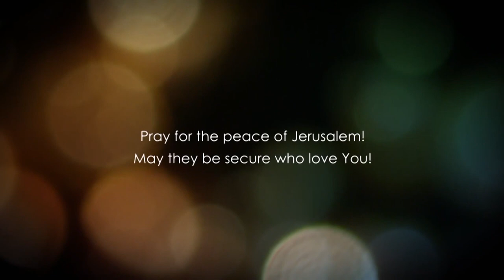Матвія, розділ 15.3 частина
Хананеянка просить Господа про милість.
 Чому нам потрібна милості Його.
 Реакція Ієшуа і учнів
 Зцілення хананеянки і його наслідки.